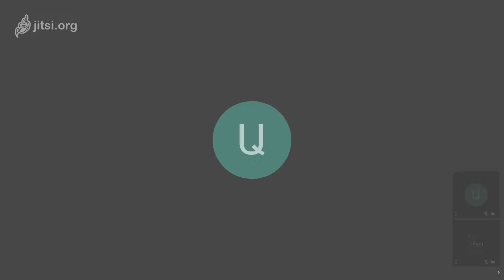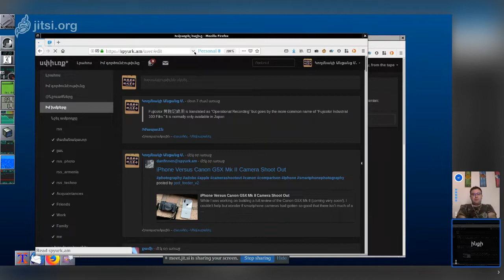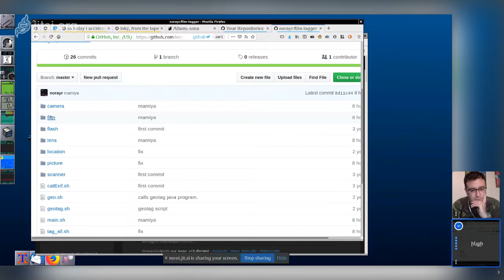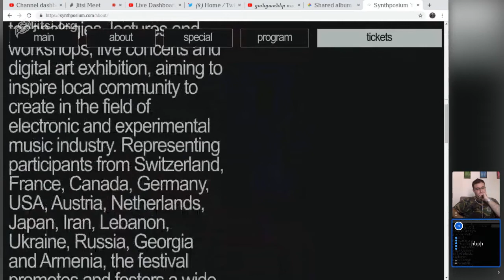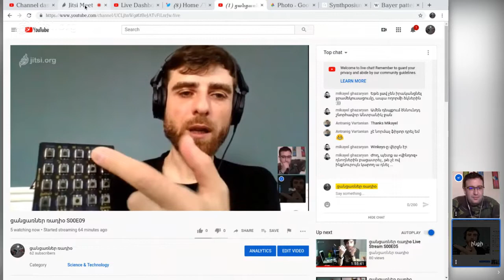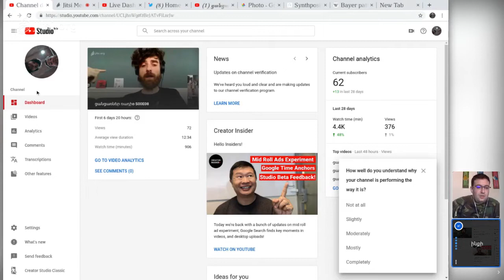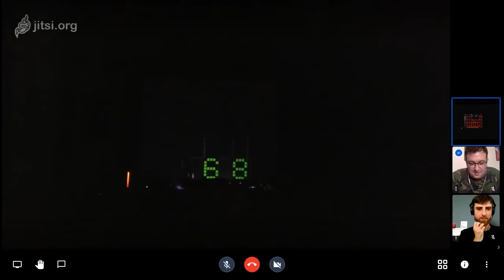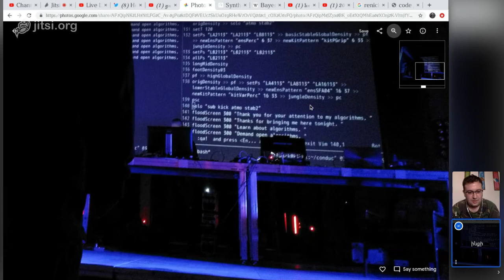ցանցառներ ռադիօ #9 - S00E09: խառը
00:00 Բարեւ, համացանց
01:30 բիզնէսը (դե՞ռ) հակուած ա հաւաքել տեղեկատւութիւն, առանց զգուշացնելու։
03:30 մարդիկ, ձկներին bowl֊ների մէջ մի՛ պահէք, մե՛ղկ են։
05:10 HA proxy
06:30 ի՞նչ ձեւ հեքթոբեր անել։
07:30 մաստոդոնի ու դիասպորայի թարգմանութիւնների մասին, hy, hye, hyw լոքէյլների մասին, հայերէն ուղղագրութիւնների մասին։
08:50 Բուլղարական շաբաթաթերթը, արեւմտահայերէն ու սովետական ուղղագրութեամբ՝
չեմ յիշում որտեղից գիտեմ, որ սովետականով էին գրում։
10:00 աւելի ճիշտ ջոկել էր որ ARMSCII-8֊ում ոնց լինի, որ յետոյ էդպէս ճիշտ (ճի՞շտ) գնաց իւնիկոդ։
10:15 winkeys
10:50 տպագրական սխալներ հայկական մամուլում՝ backtick բութի փոխարէն, colon՝ վերջակէտի, կէտ՝ միջակէտի։
11:50 ու այդ պատճառով մէջբերումներ են առաջանում նշաձեւում։
12:30 մեղադրելով kdwin֊ը այդ դառը կատակլիզմի մէջ։
14:42 գրամեքենայի շարուածք
20:01 պարոյկ էլ չկար kdwin֊ում, լռելեան կար միայն լատինատար հարցական նշանը։
21:40 դիասպորայի հայերէն թարգմանութիւնները։
22:50 պարզւում ա դիասպորան էլ ունի two factor authentication
23:06 սէյլֆիշի otp ծրագիրը՝ foilauth ա կոչւում։
23:15 github֊ում չի լինում https֊ով փուշ անել, երբ միացրիր 2fa֊ն՝
23:40 ինչպէս kdwin֊ի շարուածքը խմբագրել՝
24:15 heartbeat is deprecated apparently
25:05 load balancing again - openbsd carp, linux virtual ip.
29:15 ինչու ռուսերէն «տուերդի զնակ»֊ի փոխարէն գրում էին ապոստրոֆ նշանը։
32:20 պիտակելով ժապաւէնային նկարները, որ յետոյ ֆլիքր֊ում երեւայ ինչ խցիկով ա նկարած։
34:05 album by marginalhacks
35:20 մեր ֆայլային համակարգերը չունե՛ն թեգեր՝ պիտակներ։
36:00 ֆայլային համակարգ, որը տուեալների բազա էլ ա։
beos֊ում արոեւլ ա։
40:00 բիեննննննննննննալէ
41:45 քրոմի թարմացումը կոտրեց օսէքսի ֆայլային համակարգը՝
45:15 chromium crashes at ctrl-p ?
46:01 synthposium, urvakan, ուրուական, ու ինչի դուք բոլորը դախ էք, որ չէք եկել սինթպոզիումի։ այո։
52:40 nokia 8 with zeiss lenses outbits many other smartphones, and has unique feauture pure bw camera. ինչու bayer matrix֊ը փչացնում ա ձեր սեւ սպիտակները ու ինչ ա դա
01:02:55 ինձ լաւ էր, որ դուք չէք եկել, որովհետեւ օդ կար աւելի շատ ու աւելի քիչ ծխած էր, բայց դուք դախ էք որ չէք եկել։
synthposium